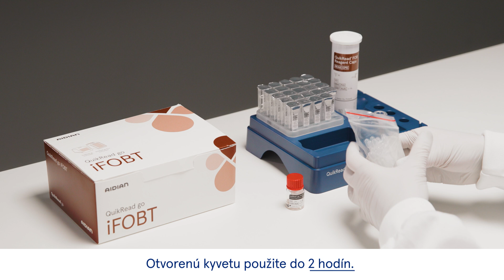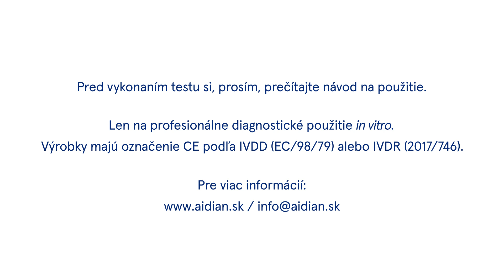SK – QuikRead go iFOBT – Meranie kontrolného materiálu iFOBT na prístroji QuikRead go Instrument